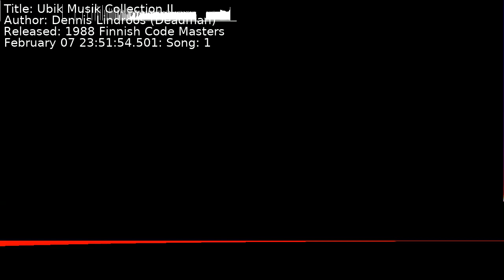Dennis Lindroos (Deadman) - Ubik Musik Collection II | Song 1 [C64] [SID]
Title: Ubik Musik Collection II
Author: Dennis Lindroos (Deadman)
Released: 1988 Finnish Code Masters